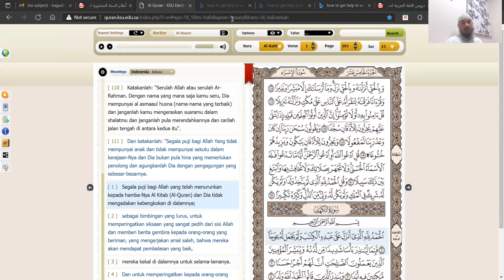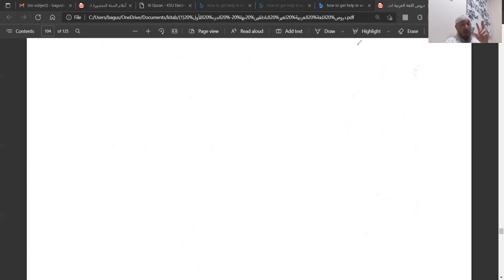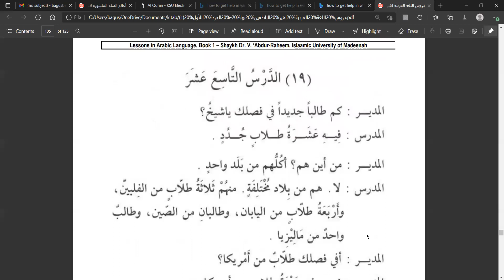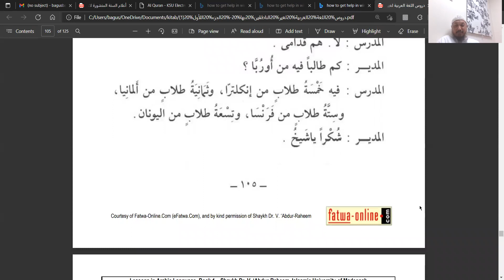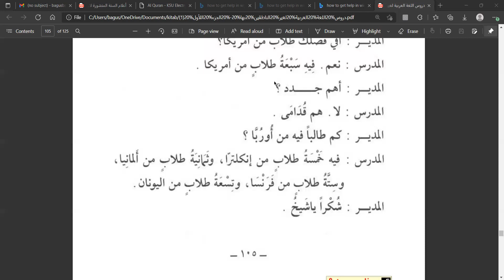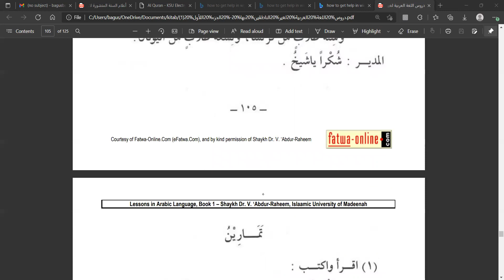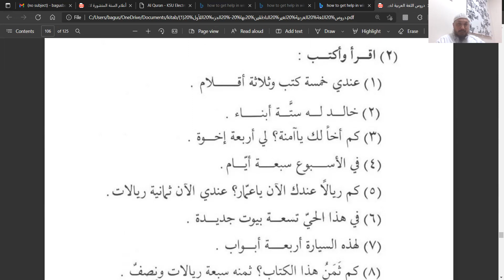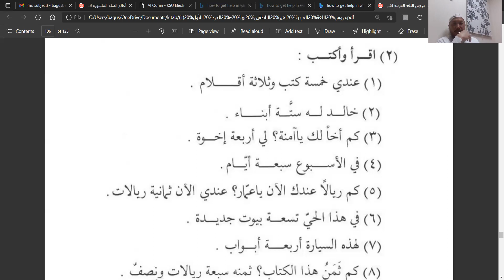Bahasa Arab Santri Sepuh KSA pertemuan ke-35 bag I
bilangan